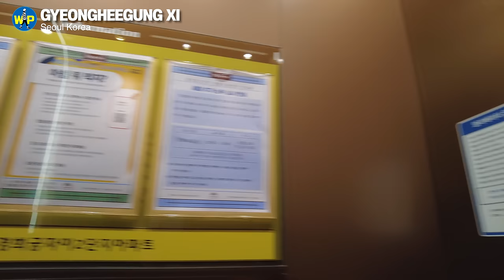Actor Park Bo-gum's House_Gyeonghuigung Xi Apartment in Seoul Korea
Park Bo-gum is an actor who rose to stardom through tvN dramas such as “Reply 1988”, “Encounter” and “Record of Youth”. KBS historical drama “Love in the Moonlight” was also a huge success.

This year, the movie “Wonderland” starring him and Suzy is scheduled to be released. He was also cast in the drama “Good Job” with singer and actress IU (Lee Ji-eun), and will start filming in Jeju Island in April.

Park Bo-gum also worked as a host of KBS “Music Bank” and Mnet “MAMA”, and is also a singer who has released several albums. In particular, “Let’s Go See the Stars” was a huge hit not only in Korea but also throughout Asia.

Park Bo-gum recently signed a management contract with “The Black Label,” which was founded by producer Teddy from YG. This is the reason that makes us look forward to not only his acting but also his activities as a singer.

Despite being a top star, Park Bo-gum is a “good entertainer” who is considerate, sincere, and volunteers hard. He lives with his family at the Gyeongheegung Xi Apartment in downtown Seoul.